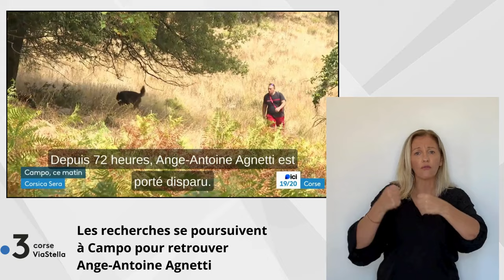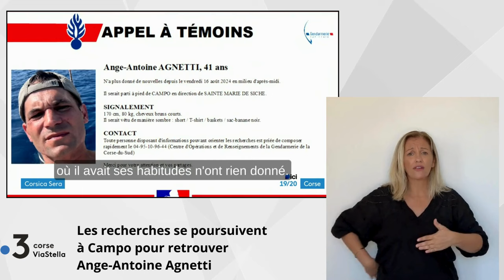19.08.24 Les recherches se poursuivent à Campu pour retrouver Ange-Antoine Agnetti